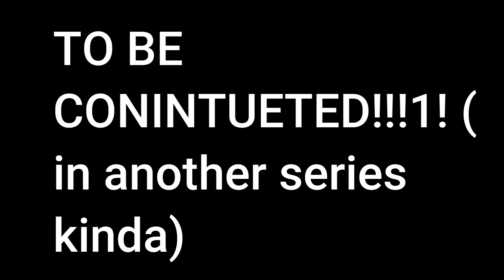The Bonelab Knife Series - The Blade Master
omg the guy is @MasonfxYT its the end!!! or is it?!?!?!?!??!?! who knows except for me and mason! were the only ones that know!!! you suck! all of you! hahahahaha!!!